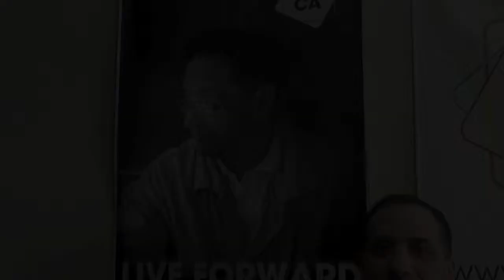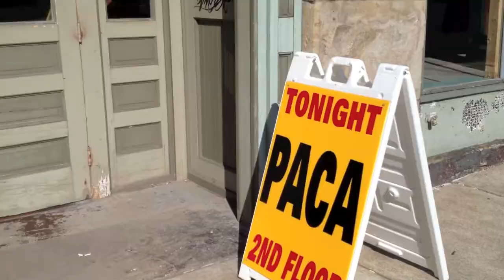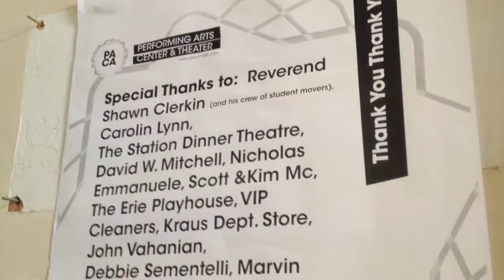Helping at PACA 2.1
PACA appreciates help.

VISION:
The vision of PACA is to create a community performing arts center and theater that promotes the widest variety of artistic endeavors and educational opportunities. The overall facility will be economically self-sustaining.

PROCESS:
PACA will provide quality space to teachers and practitioners of dance, theater, fitness, and music to explore their individual visions and goals. Teachers will be free to create their own class schedules and curriculum and attract students who will attend classes on a fee basis. Space will include a theater for live performances as well as several areas designated for rehearsals and classes. Soundproof vocal and instrumental rooms are being constructed. Individual instructors and impresarios will have the opportunity to direct their own classes and events and produce personal revenue.

GOAL:
By providing quality classroom and performance space to a wide range of practitioners it is hoped that a synergistic overlapping of talents will naturally occur and artistic creativity will organically develop and evolve. This sharing of talents should assist in creating new and original collaborations between artists. The combination of studio space in conjunction with performance space will allow these collaborations to be seamlessly presented to the public.

Produced by KLS for  PACA c-2012  Music (The Kurts' Purples) by permission from PARABOLIS